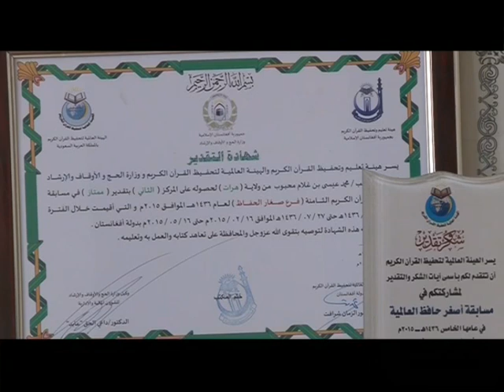حافظان وحی | قسمت 48 | حافظ محمد عیسی - از آرشیو تلویزیون اصلاح